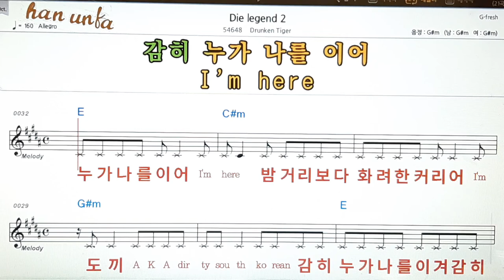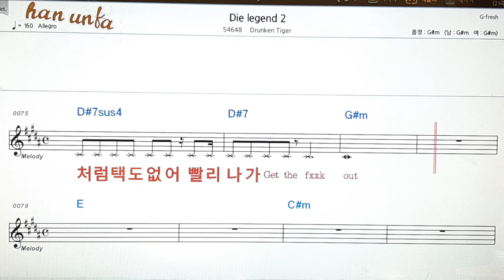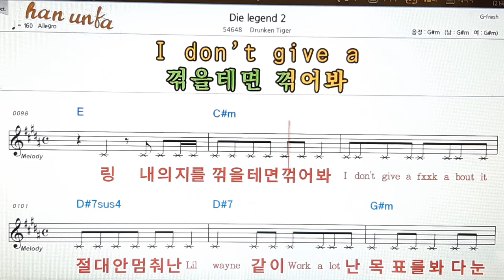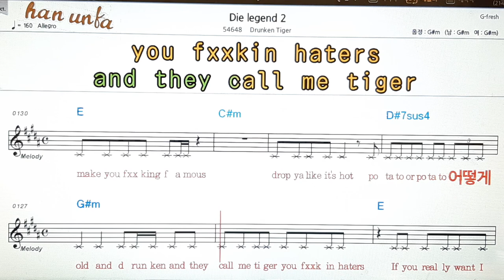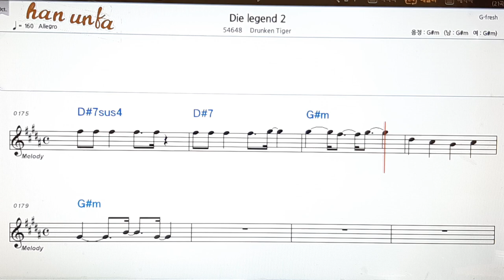Die legend 2/Drunken tiger👍노래 반주, 코드 악보,가라오케💋Karaoke*Sheet Music*Chord*MR